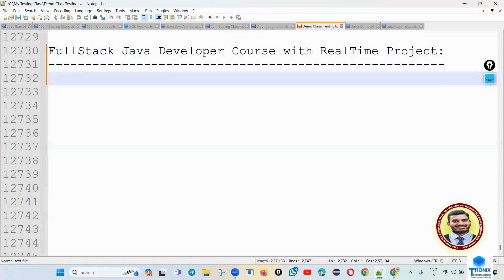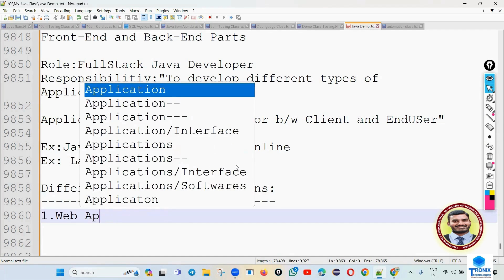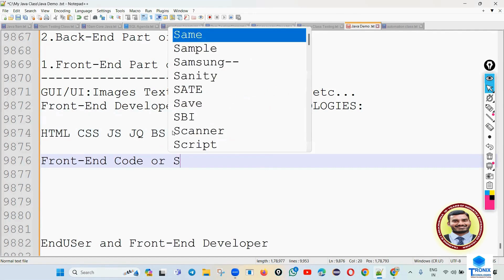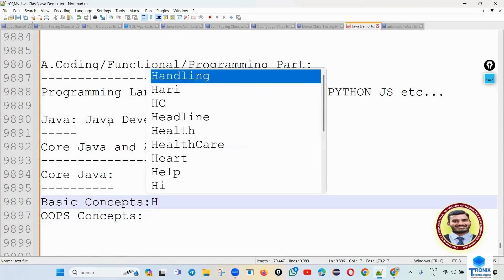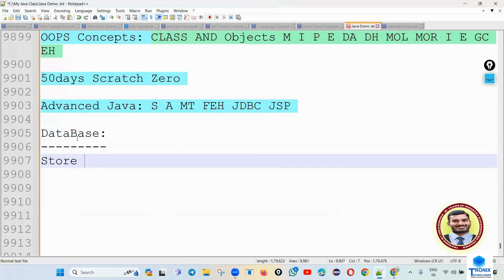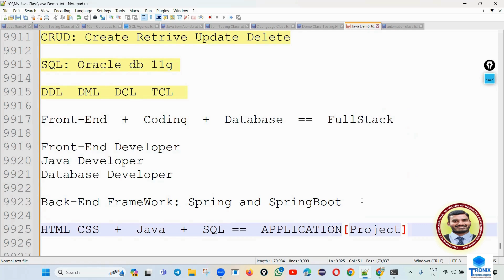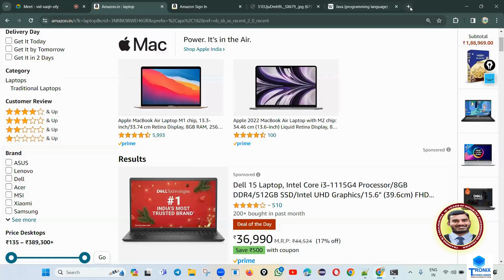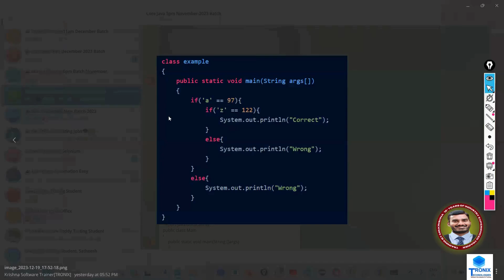Java Telugu Demo Class For Beginners | Java Telugu Tutorials | Full Stack Java Telugu For Beginners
Training By Mr. Krishna - 12+ Years Of Industry Experienced Trainer!
Weekly Test | Daily Assignments | From Scratch to Advanced Level | Interview Guidance | Resume Preparation And Job Assistance
Java full stack web development tutorial for beginners in Telugu
Java full stack software development life cycle in Telugu